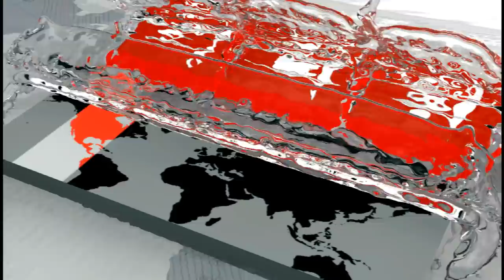মেয়েকে তো ফিরে পাবোনা কিন্তু তার আত্মা শান্তি পাবে | Somoy TV